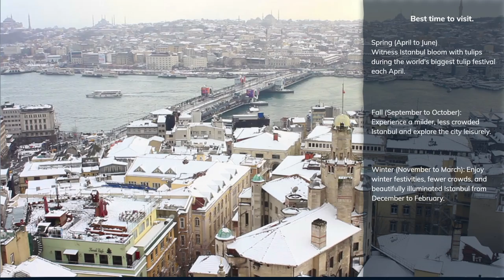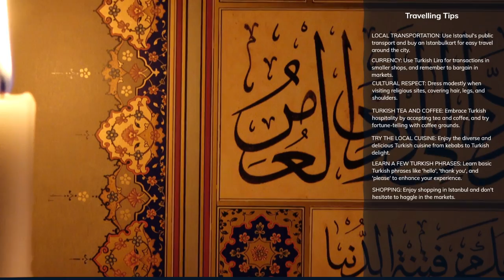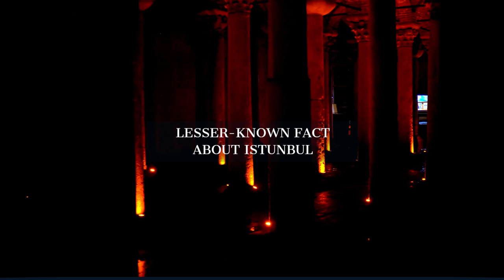Unveiling the Magic of Istanbul: Your Ultimate 5-Day Istanbul Itinerary and Insider's Guide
In this video, we're unveiling the magic of Istanbul – your 5-day itinerary and insider's guide!

This itinerary takes you on a journey of exploration, from the historical sites of Istanbul to the bustling city bazaars. You'll experience the sights, sounds, and flavors of Istanbul – all while enjoying delicious food at some of its most famous restaurants! Along the journey, we share tips and insights to enhance your travel experience and help you navigate the city like a local. In addition to providing an insider's guide to the best Istanbul attractions, this video also includes helpful tips on where to stay, what to eat, and more. If you're looking to explore Istanbul like a local, then this video is the perfect tour for you!

In this video:
00:00 - Introduction
01:05 - Day 1: Welcome to Istanbul: Sultanahmet Square, Hagia Sophia, Blue Mosque, Basilica Cistern, and a taste of Turkish cuisine at Sarnıç Restaurant.
06:02 - Day 2: Royal Residencies: Topkapi Palace, Dolmabahçe Palace, and an authentic Turkish bath experience at Çemberlitaş Hamamı.
08:36- Day 3: Modern Istanbul: Taksim Square, Istiklal Street, Istanbul Modern Art Museum, and a culinary exploration at Mikla Restaurant.
11:48 - Day 4: Trade and Faith: Grand Bazaar, Spice Bazaar, and the Suleymaniye Mosque, ending with a meal at Balıkçı Sabahattin.
15:07 - Day 5: Across the Bosphorus: Ortaköy Mosque, a Bosphorus cruise, and a visit to the Asian side of Istanbul, Kadıköy district.
17:52 - Best Time to Visit
19:41- Travel Tips
22:08 - Lesser-Known Fact about Istanbul